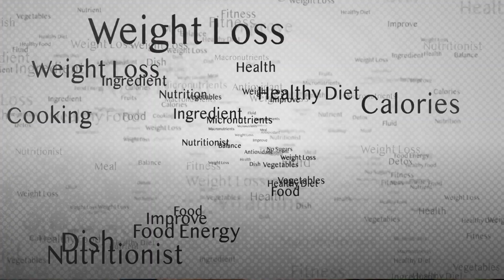🔥How to Lose Weight for Lazy People 🥦 Effortless Weight Loss Tips and Tricks 🔥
🔥How to Lose Weight for Lazy People I 💤 Effortless Weight Loss Tips and Tricks 🔥

Looking for an easy and effective way to shed those extra pounds? You're in luck! Welcome to Nutrizlab, where we have the ultimate lazy weight loss plan that will help you reach your goals without breaking a sweat. Follow these simple tips and watch the scales tip in your favor.

👉 Lazy Weight Loss Strategies:

🥤 [Weight Loss Tip 1] Drink Water: Boost metabolism, reduce calorie intake, and curb cravings with this hydration hack.

🌶️ [Weight Loss Tip 2] Spice It Up: Add some heat to your diet with spicy foods to rev up your metabolism and torch calories.

🍵 [Weight Loss Tip 3] Green Tea: Swap sugary drinks for green tea and watch the fat melt away.

😴 [Weight Loss Tip 4] Quality Sleep: Discover the importance of quality rest in your weight loss journey.

☀️ [Weight Loss Tip 5] Vitamin D: Learn how this vital nutrient contributes to your weight loss success.

🍽️ [Weight Loss Tip 6] Portion Control: Master the art of portion control to manage your calorie intake.

🍽️ [Weight Loss Tip 7] Eat Slowly: Savor every bite and prevent overeating by taking your time.

🚶‍♂️ [Weight Loss Tip 8] Walk More: Discover how to add more steps to your day for effortless exercise.

🥦 [Weight Loss Tip 9] Fiber-Rich Foods: Understand the role of fiber in digestion and satiety.

These lazy weight loss tips are the blueprint for your journey to a healthier you. Start with one or two and gradually build your way up. Consistency is your best friend on this path to success.

We're here to make weight loss easy, one small change at a time. You've got this!

Feel free to adapt the keywords and video title to match your video's focus and your audience's preferences. This description includes a mix of relevant keywords to help improve your video's search visibility and attract the right audience.